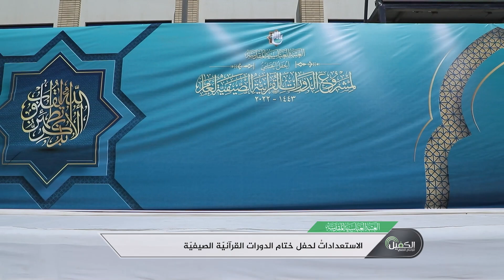استعدادات العتبة العبّاسية المقدّسة لحفل ختام الدورات القرآنيّة الصيفيّة